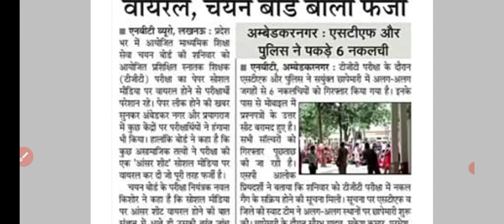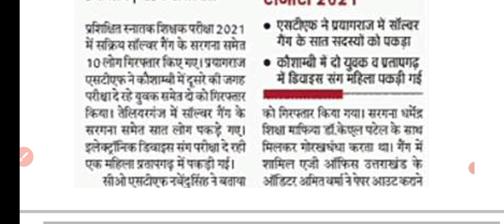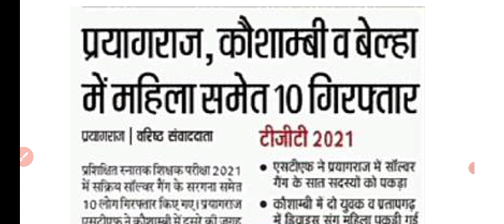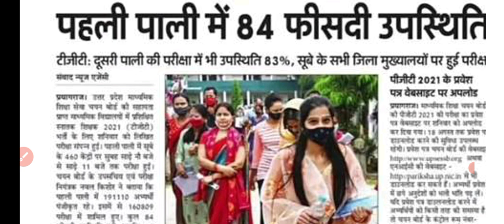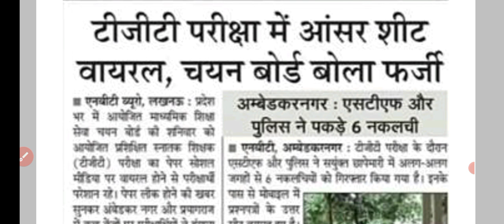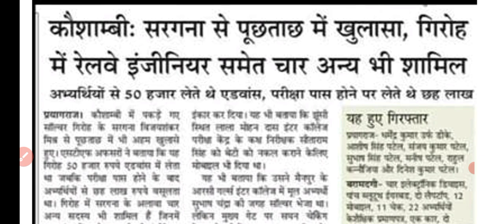tgt pgt latest news|up tgt pgt latest news today 2021|up tgt pgt 2021 latest update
up tgt pgt latest news today 2021

up tgt bharti cancel
up tgt pgt vacancy 2021 latest news today

up tgt pgt latest news today exam date
up tgt pgt latest update

पीजीटी भर्ती 2021 पर लगे धांधली के आरोप अभ्यर्थियों को कहना है कि टीडीटी भर्ती 2021 में उनको पेपर आधे घंटे से लेट मिला और सेंटर पर पेपर और कॉपी उनको पहले से ही खुले मिली थी पीजीटी भर्ती 2021 से संबंधित संपूर्ण जानकारी हमारे चालक माध्यम से प्रवाहित की जाएगी